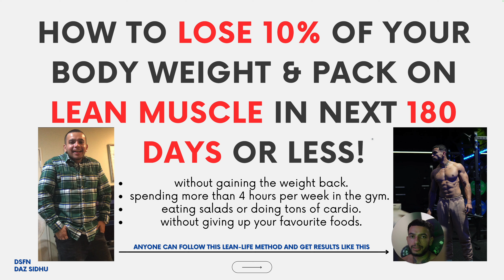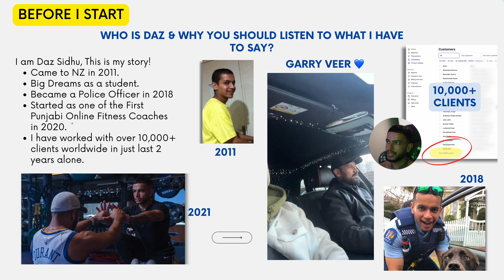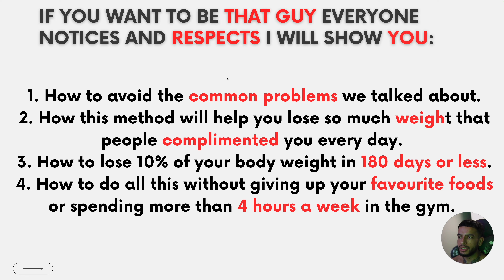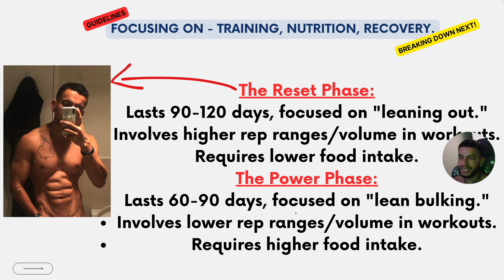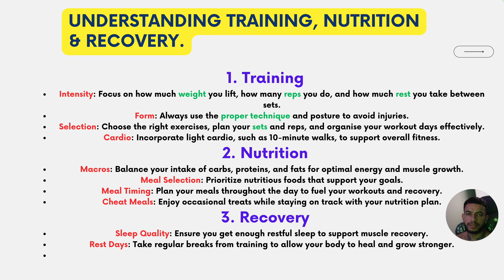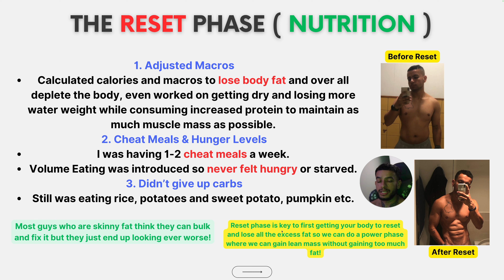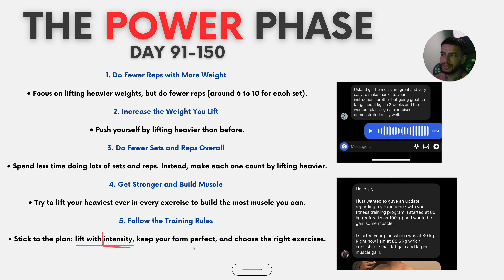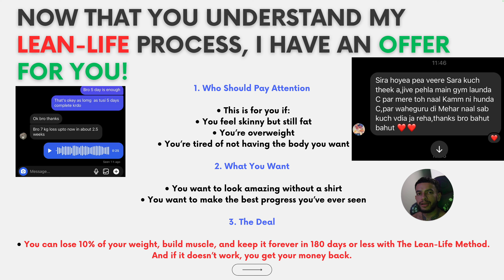From Skinny-Fat & Over-Weight To Lean & Jacked in Under 180 Days (Method Explained)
Sharing my infamous secret method which I use with my clients to get them lean and jacked in under 180 days.